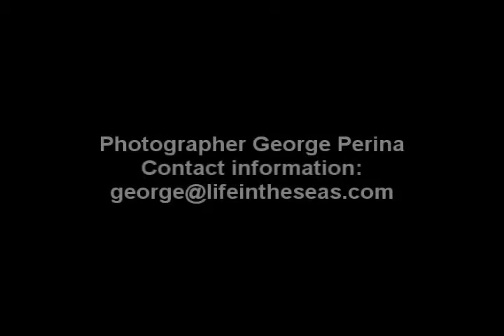GP EUNPLUG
E-Unplugged Photoshoot
Photography by George Perina
Video & Editing by E.Eash Productions

Patrick McGinley, Augie Joachim, James Ward, Eugene Eash & Michael Myhres